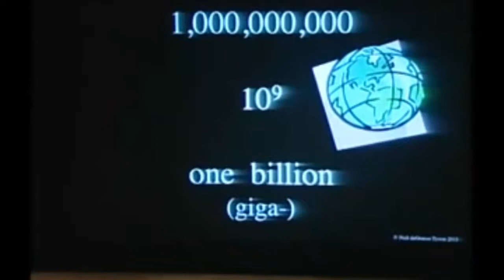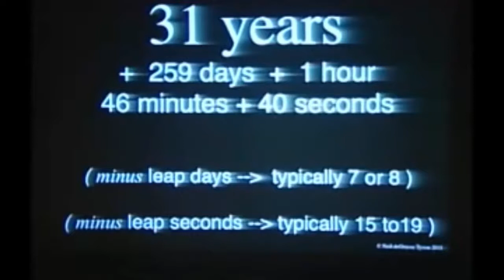Neil deGrasse Tyson Explains Just How Wealthy Bill Gates Is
Sciencetoday is channel uses for education, teaching, review, commentary, or research...The content is taken from the internet .

We are happy to share useful content to everyone .